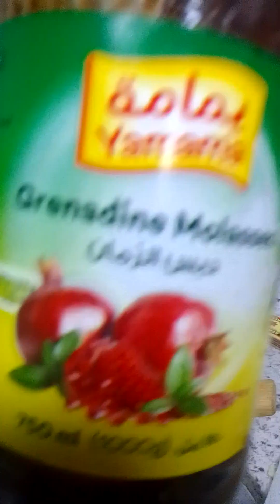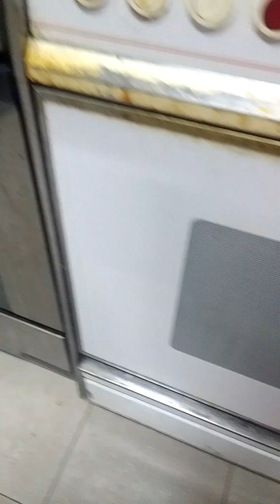Pancit Canton(Indomi) yummy food@VF Bebskie'sChannel support share trend 😋😍